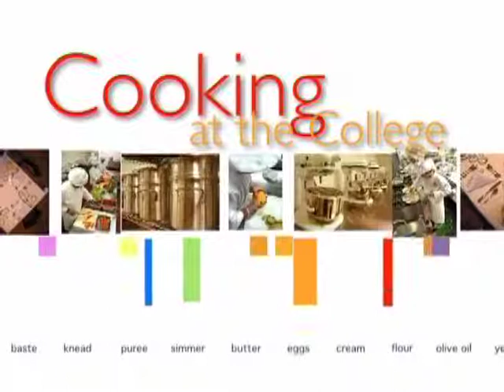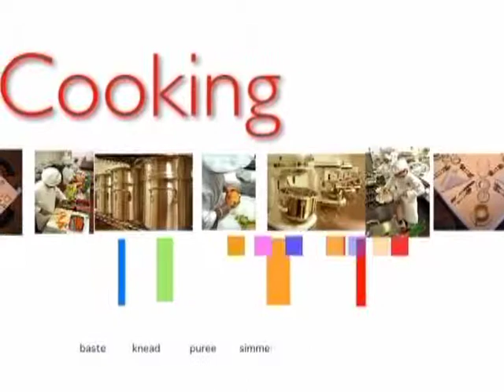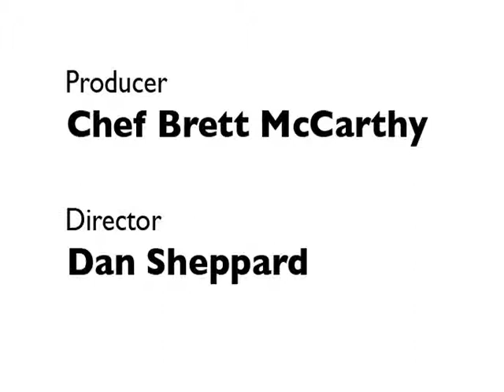Cooking at the College: Asian Cuisine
It’s Cooking at the College, with Chef Brett McCarthy and his assistant, Rick Picka.  Today our chefs are going to show you some delicious asian cuisine that you can make for yourself at home, with yummy and easy to follow recipes for egg rolls, spring rolls, and wontons.